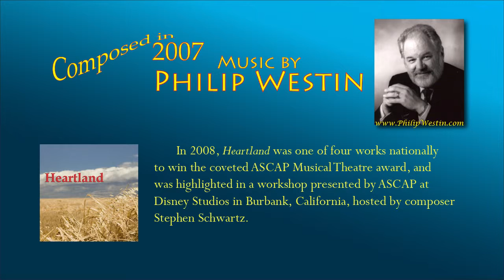I'll Be Watching You from HEARTLAND, The Musical composed by Philip Westin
to access more music composed by Philip Westin.

to access the YouTube Master Symphony Orchestra Playlist and listen to live performances by the orchestra conducted by Philip Westin.

Heartland is a 2-act musical composed in 2007 by Philip with Lyrics by Burt Peachy and Book by Burt Peachy and Michael Olton. The work is adapted from Willa Cather’s novel, O Pioneers!, and is set in the Nebraska plains around 1880.

In 2008, Heartland was one of four works nationally to win the coveted ASCAP Musical Theatre award, and was highlighted in a workshop presented by ASCAP at Disney Studios in Burbank, California, hosted by composer Stephen Schwartz.